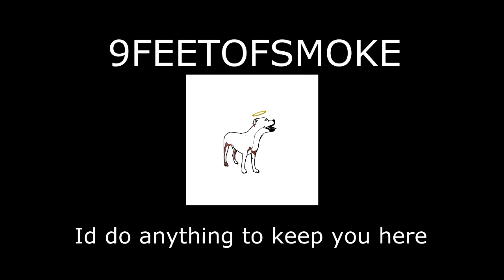Original samples of some of my songs (No Copyright Version)